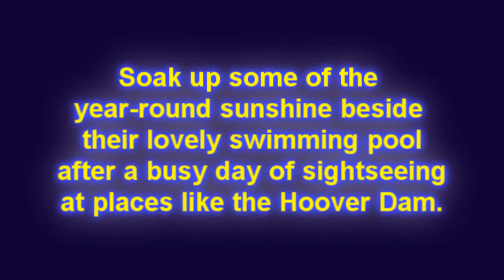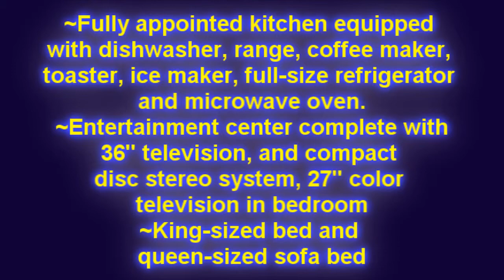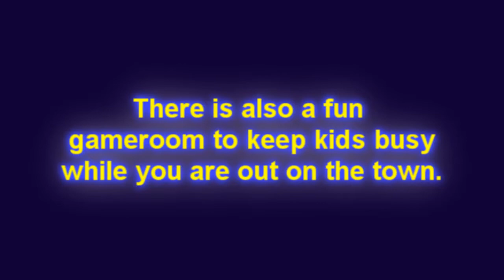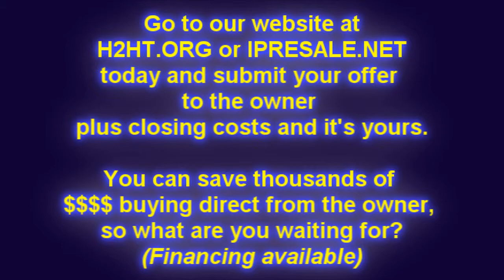01429-Grandview Resort Timeshare- Priced to sell NOW.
Price: $17,500...Week: Float... 1Bedroom/1Bathroom/Sleeps 2-4... mtc. fees: ~$200.00
Vacationing at The Grandview at Las Vegas affords you and your family the ultimate in entertainment. From spine-tingling volcanic eruptions to pirate battle reenactments, the Las Vegas Strip and surrounding area offer entertainment opportunities for one and all. Las Vegas is unsurpassed when it comes to spellbinding stage shows and extraordinary entertainment, too. And there are slot machines, high stakes table games, blackjack, craps, roulette and even the very latest in reel and video gaming, too.
While Las Vegas is undoubtedly a paradise for entertainment and gaming, it's no secret that what people really like about the city is that it's so easy to indulge here! From buffets bursting with cuisines du jour - a Las Vegas tradition - to more intimate dining experiences, you certainly won't go home hungry! From herbal facials to salt scrubs, you'll also find an assortment of soul soothing spa opportunities in Las Vegas. Saunas and steam rooms, hot-stone massages, Swiss showers and European treatments await! And if golf's your game, Las Vegas is the vacation destination for you. The same goes for shopping and sightseeing!